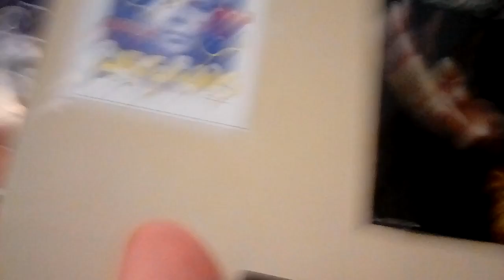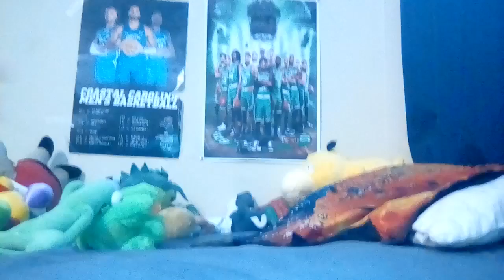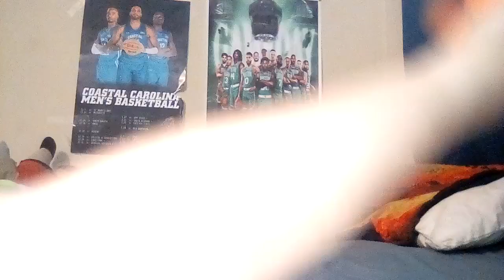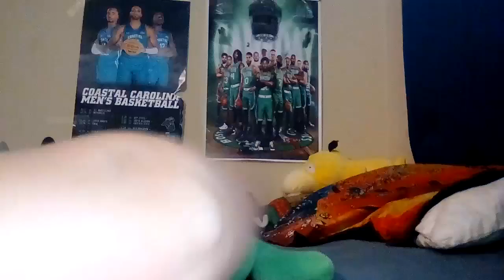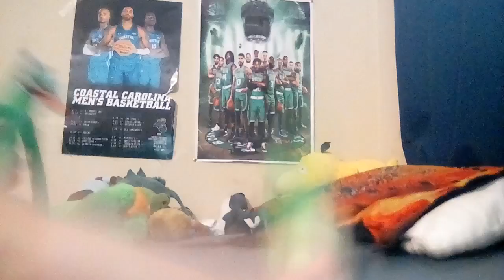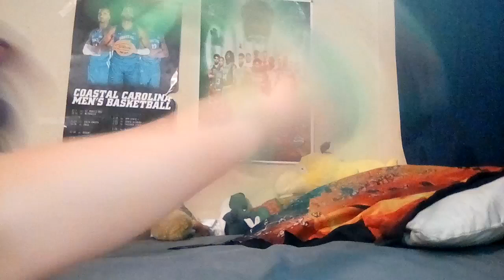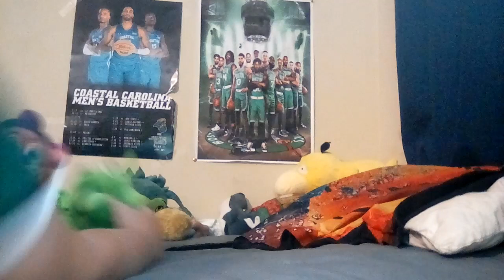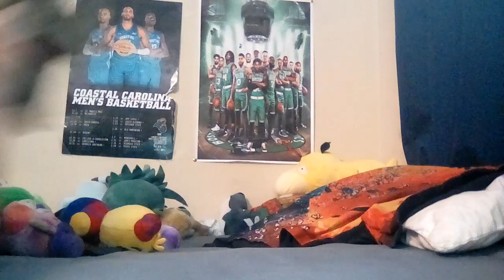Skull takedown movie: the halloween spirit